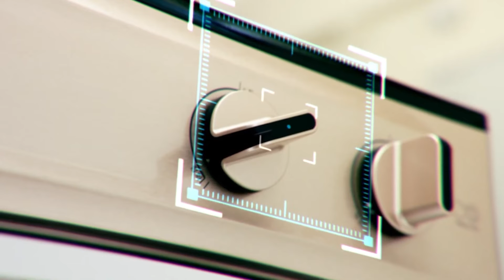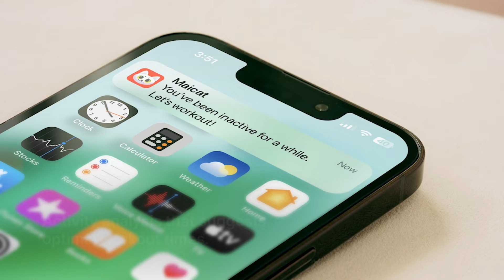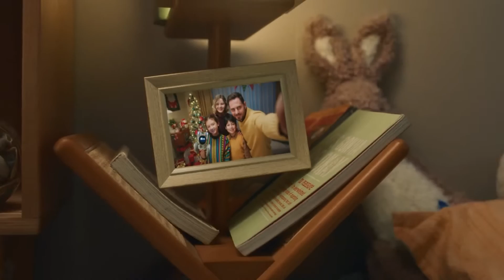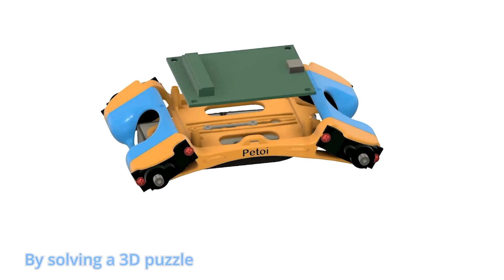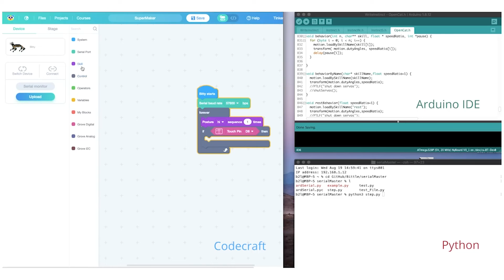6 Best AI Robotic Pet 2024 | Top AI Robot Pets 🤖🐾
Check out this exciting YouTube video showcasing the 6 Best AI Robotic Pets of 2024! 🤖🐾 If you're a pet lover or simply fascinated by artificial intelligence, this video is a must-watch. Discover the top AI robot pets that are revolutionizing the way we interact with our furry friends. From lifelike movements to interactive features, these robotic pets are designed to provide companionship and entertainment. Get ready to be amazed by the cutting-edge technology and adorable designs of these AI robotic pets. Don't miss out on this incredible video!

Products Links and Details:
1). 00:02 - CyberDog 2
2). 01:26 - Unitree Go2
3). 03:43 - Maicat
4). 05:58 - PetBot Loona
5). 09:28 - Eilik
6). 11:41 - Petoi Robot Dog Bittle